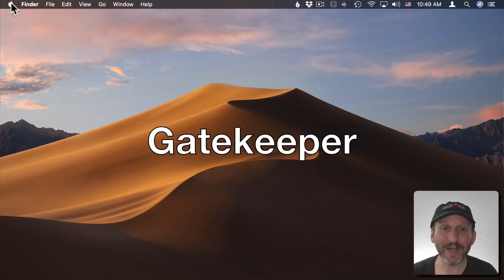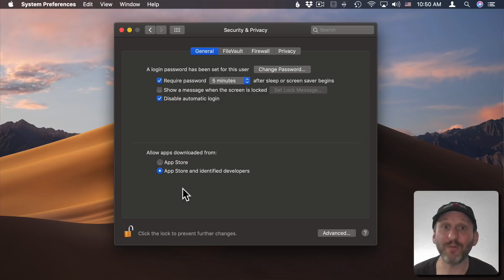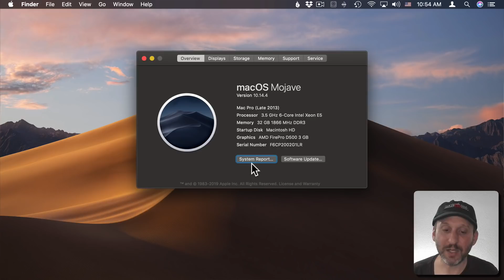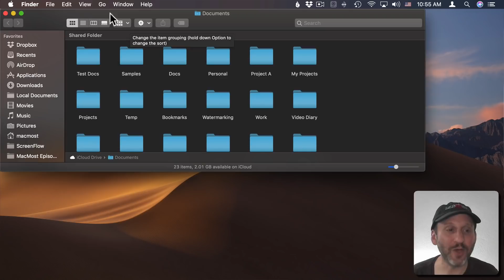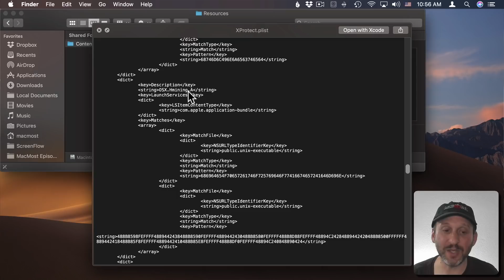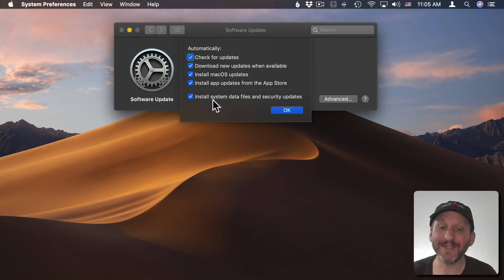The Best Mac Anti-Virus Software (MacMost #1908)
Often people ask about the best anti-virus software, sometimes because they feel they need to have something installed, or they are required to do so by their company or school. But macOS already comes with anti-malware software, built-in as part of the operating system. There are three parts to this: Gatekeeper, XProtect and the Malware Removal Tool. Learn about them and find out how to make sure they are up-to-date.